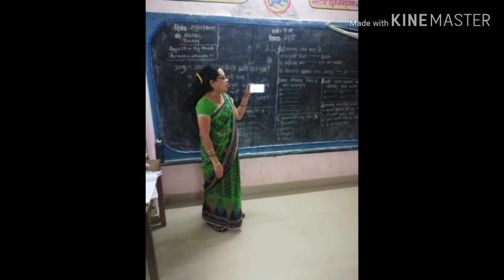जि.प.प्राथ.शाळा बिरसी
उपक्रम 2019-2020